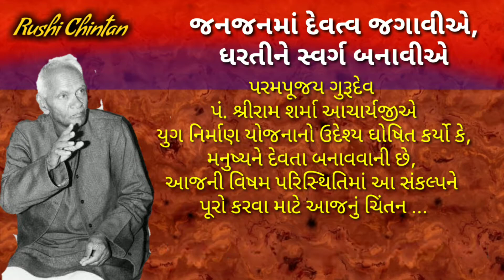આત્મા પરથી મેલનું આવરણ દૂર થાય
નમસ્કાર મિત્રો,
ઋષિ ચિંતન ચેનલમાં આપનું હાર્દિક સ્વાગત છે.
અંતઃ ઊર્જા મૌન જાગરણ શિબિર ચૈત્ર અમાસ તા.૨૨-૪-૨૦૨૦ શરૂ કરી આખું વર્ષ ૧૨ અમાસ (એટલે કે, ચૈત્ર, વૈશાખ, જેઠ,… થી ફાગણ અમાસ)    સુધીનો કાર્યક્રમ ચાલનાર હોય, જેમા આપણે સૌ એ લાભ લેવાનો છે, આ સંકલ્પીત શીબીરમાં વધારેમાં વધારે પરિજનો ભાગ લેવા માટે પ્રેરિત કરશો.
હવે પછીના વિડીયો દ્વારા મૌન સાધનાના નિયમોની ચર્ચા કરીશું.
૧.  અંત: ઉર્જા - મૌન સાધના સત્ર ચૈત્ર અમાસ તા.૨૨-૪-૨૦૨૦ શરૂ આખું વર્ષ ૧૨ અમાસ સુધીનો કાર્યક્રમ
જેમા આપણે સૌ એ લાભ લેવાનો છે, આ સંકલ્પીત શીબીરમાં વધારેમાં વધારે પરિજનો ભાગ લેવા માટે પ્રેરિત કરશો.
જોડાવા માંગતા પરિજનો લીંક માં ક્લિક કરવાથી જોડાશે, જેથી આપના સંપર્કમાં આવતા સ્નેહ સંબધીમિત્રો ને શેર કરવા વિનંતી.

અંતઃ ઊર્જા મૌન જાગરણ શિબિરમાં મુકવામાં આવેલ અત્યારે સુધીના વિડીયો..

आप को यह विडियो पसंद आया तो कृपया LIKE और SHARE और करें Rushi Chintan Channel और अगर आप कुछ कहना चाहते है तो कृपया नीचे दिए गए कमेंट बॉक्स में लिखें. धन्यवाद!